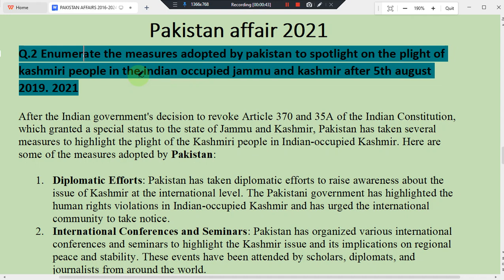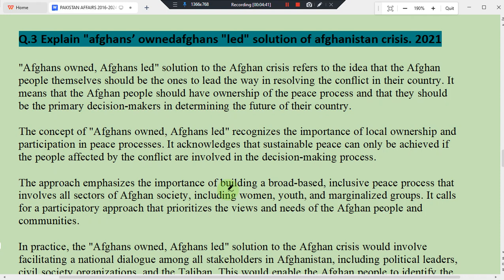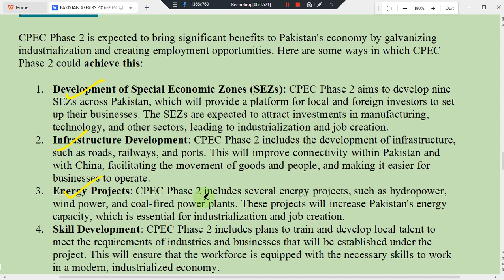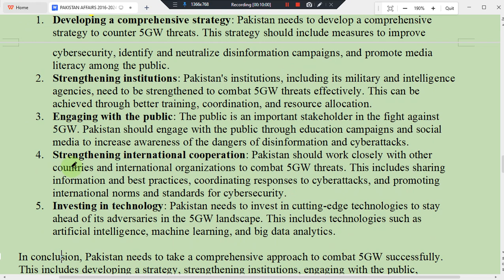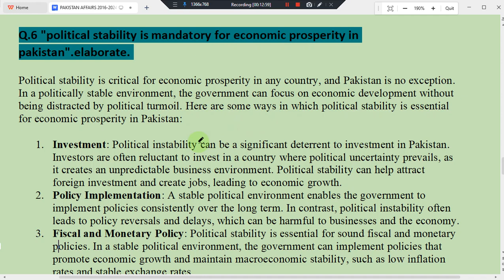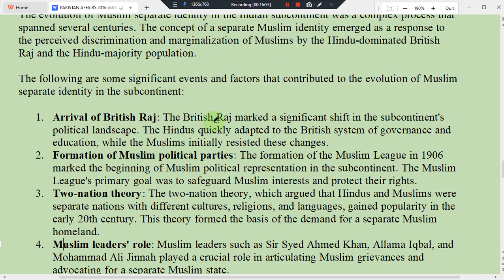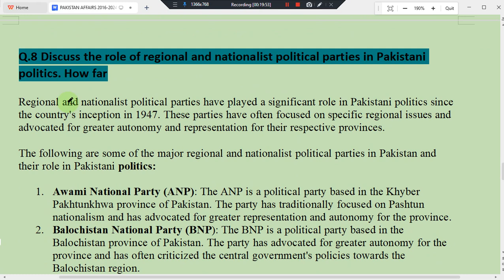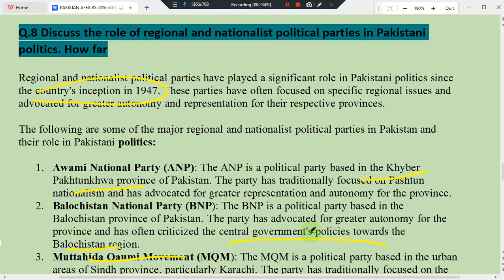PAKISTAN AFFAIRS |PAST PAPERS 2021| BY MISBAH RABBANI